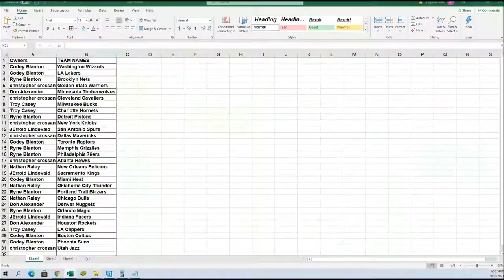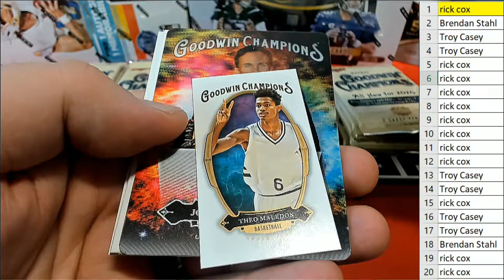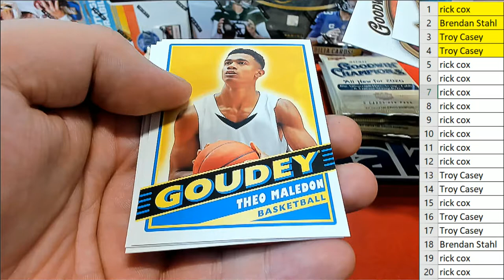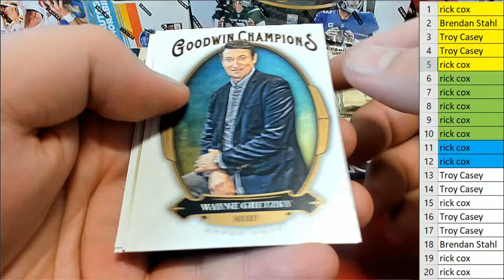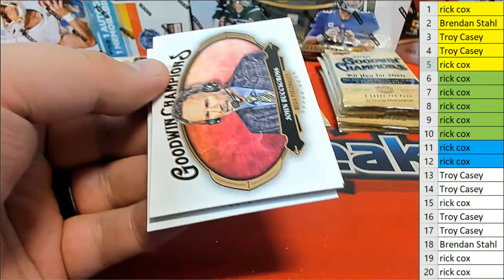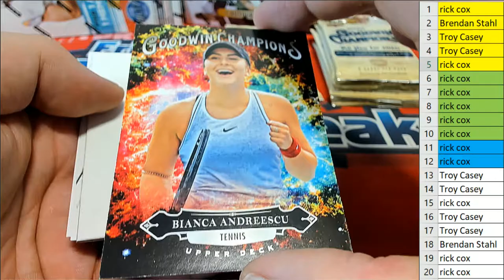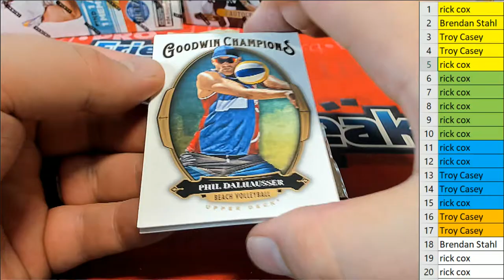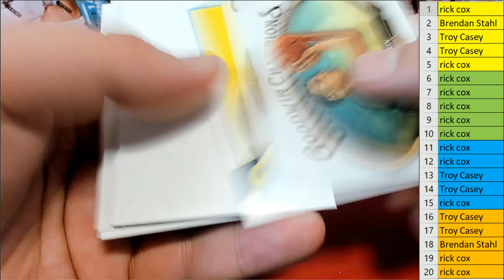BOX ID UDGOODWIN164 2020 Upper Deck Goodwin Champions